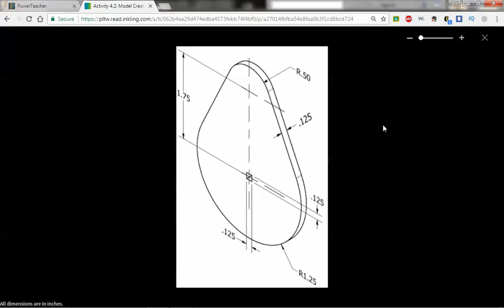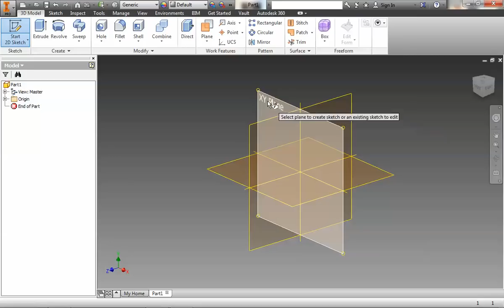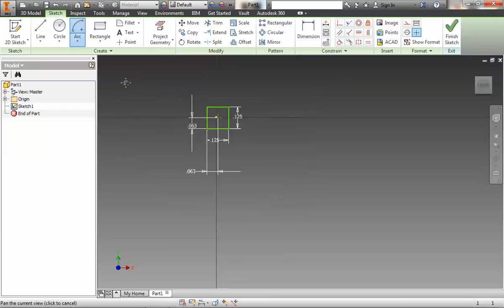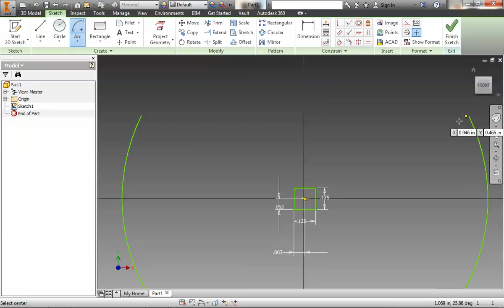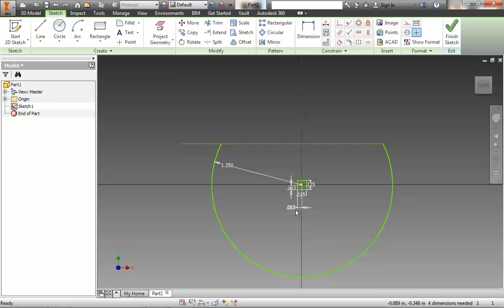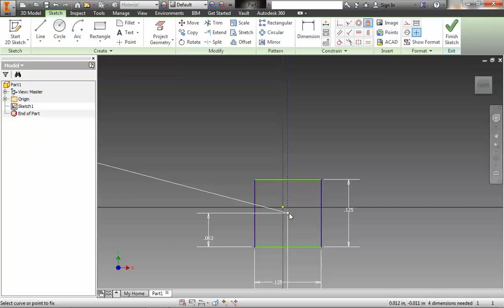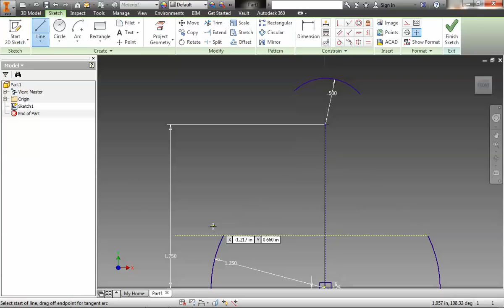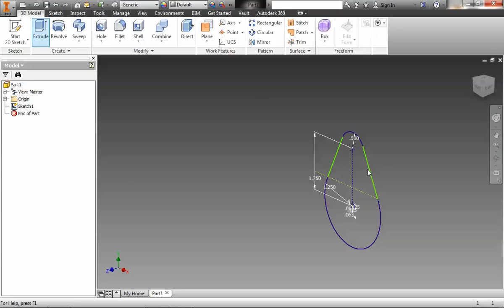Activity 4.2 - Model Creation (PLTW IED) - Making the Cam (part 4)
Here's a tutorial on how to make the Cam in Activity 4.2 from the PLTW IED curriculum.

This method uses center point arcs to create the cam, but you can certainly also use circles and the trim tool to accomplish this part's sketch.

More tutorials on how to create these parts are forthcoming - figured I would start with the trickiest!